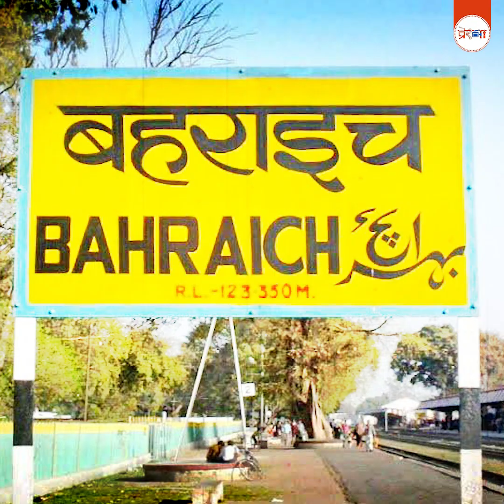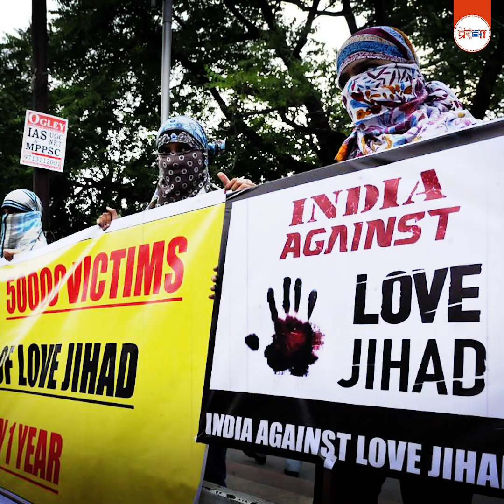लव जिहाद के कितने शिकार? देखिए लव जिहाद का 'मर्डर मॉड्यूल' !